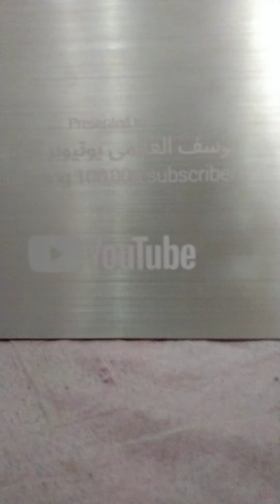خش ف الموضوع البنطلون مقطوع صاحب التريند الموهبه أبهر العالم كله والبنت جومانه بتلعب باركور وبريك